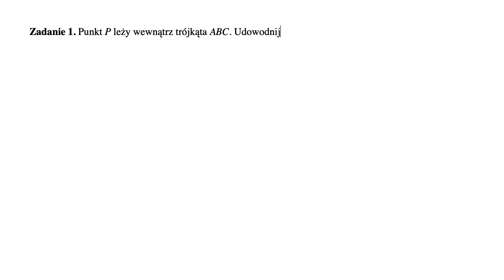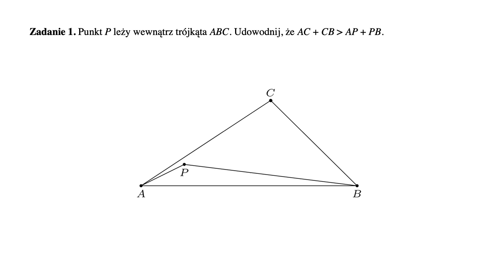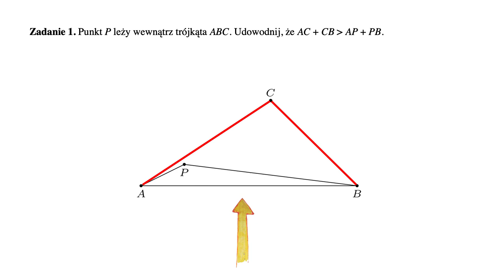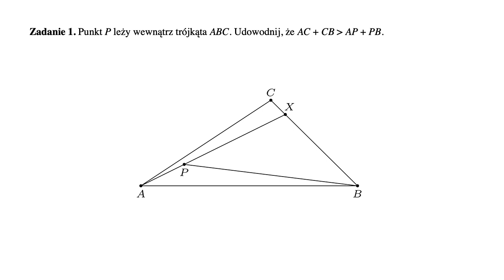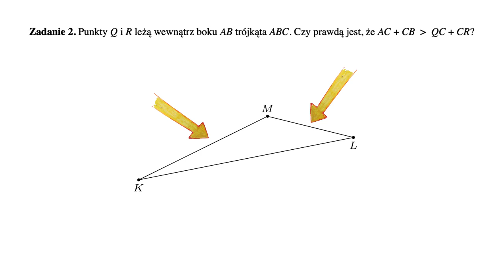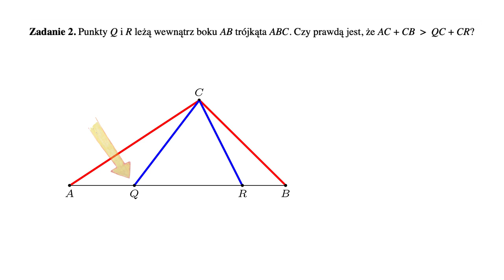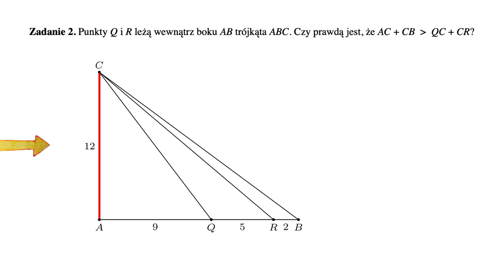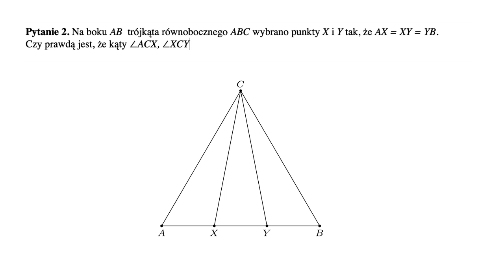Pozory mylą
Fundację Edukacja dla Przyszłości przy wsparciu Fundacji mBanku.